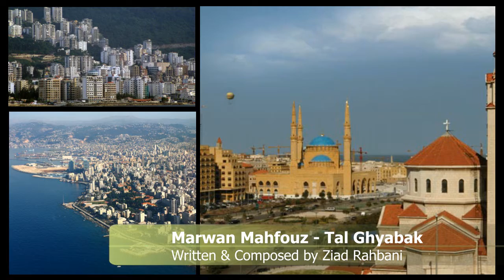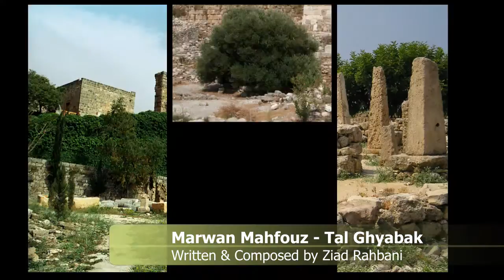Marwan Mahfouz - Tal Ghiabak مروان محفوظ - طال غيابك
إلى جميع الأحباء متابعي صفحتي ومسيرتي الفنية الكرام،
إليوم أقدم لكم أغنيتي "طال غيابك" التي كتبها ولحنها لي الفنان الكبير زياد الرحباني.
اتمنى لكم سماعة ممتعاً.
مروان محفوظ